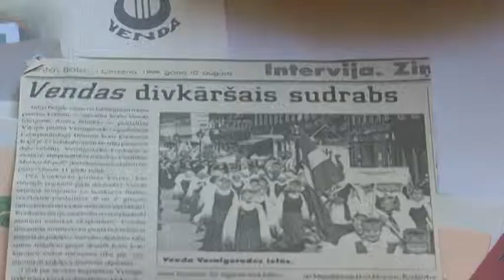Korim "Venda" jubilejas koncerts